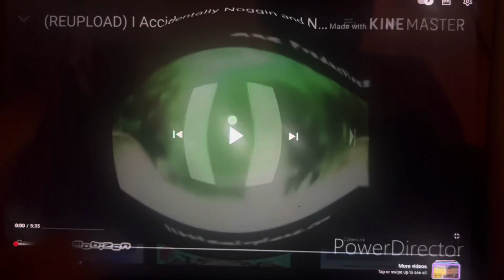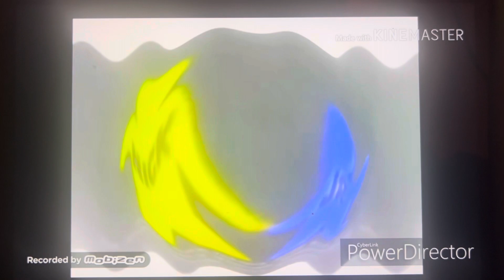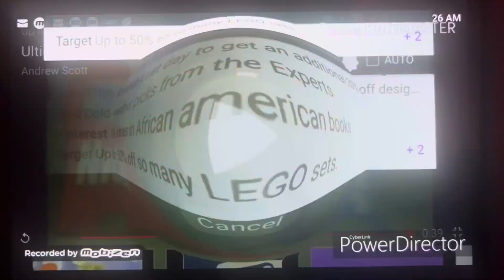10 Noggin And Nick Jr Logo Collections In Fat Major 37 (FIXED & EXTENDED)